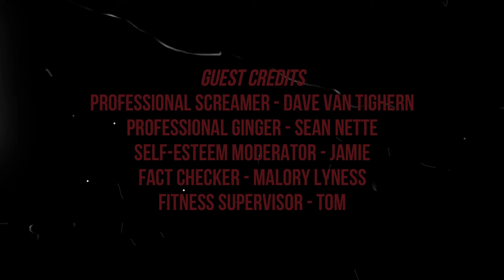NearlyCoop: Halo 4 | Part 3 WELCOME TO THE JUNGLE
After a jail break, we go to the jungle and deal with this nightmare